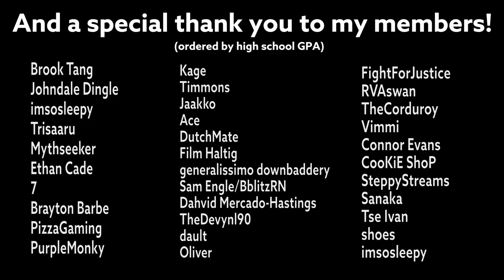Reps says what Hal is better at